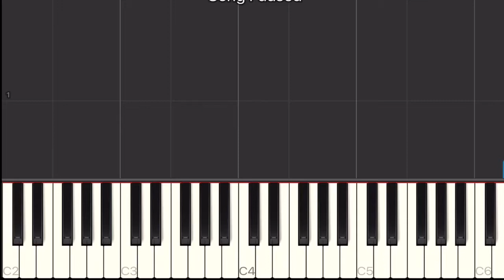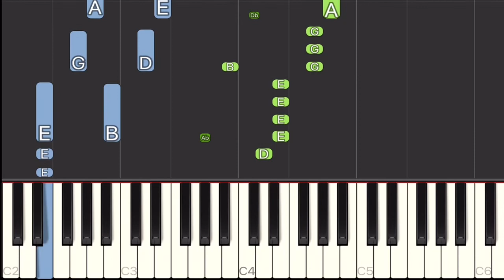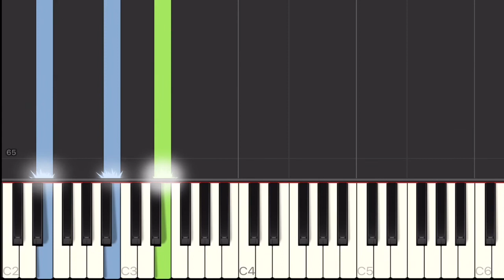Tom Petty And The Heartbreakers - Runnin’ Down A Dream Piano Tutorial | Medium